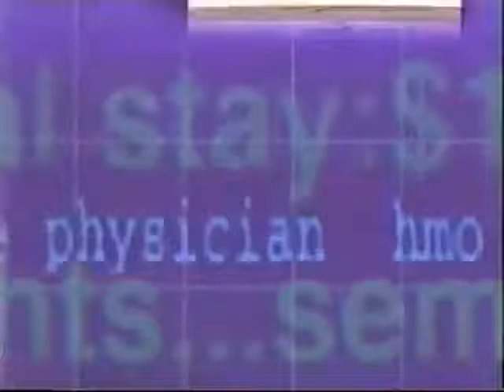CBS Evening News with Dan Rather Promo - July 12, 1999